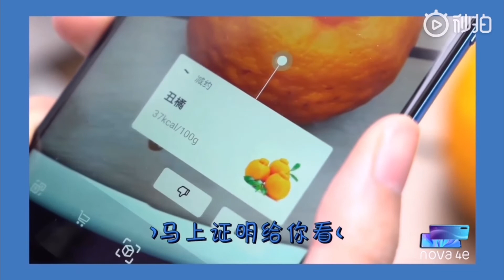【VLOG】劉人語Reyi和蘇芮琪最新的Vlog上線啦 Liu Renyu and Su Ruiqi｜20190426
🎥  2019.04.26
🧡 人來人往·語你同行🧡
📮 本頻道僅提供轉載有關劉人語的各項影片
🧡 希望海外的美人魚們能多多支持🧜🏻‍♀ 🧡
ⓒ刘人语Reyi_
我和苏芮最新的Vlog上线啦
微博：@刘人语Reyi_
騰訊微視：刘人语
抖音：刘人语小朋友 ID：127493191
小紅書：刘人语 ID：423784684